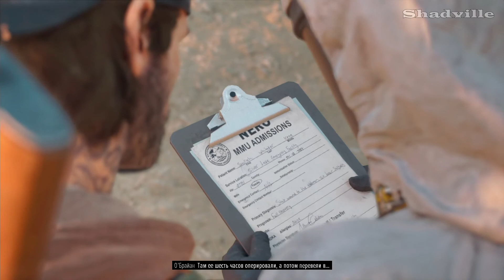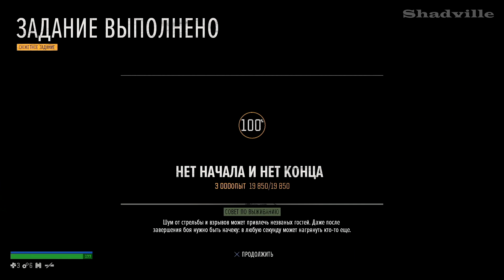Однажды в церкви ▬ Days Gone. Жизнь после Прохождение #24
Прохождение игры Days Gone - Жизнь После PS4 (2019)

В новой серии Дикон отправится в старую церковь, где когда-то венчался с Сарой.